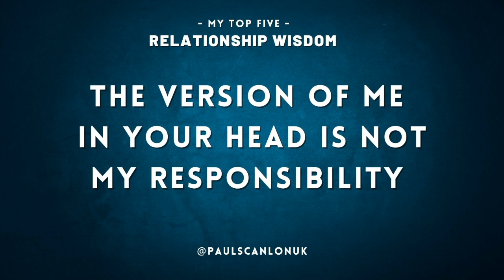Relationship Wisdom (part one)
Here is part one of Paul Scanlon's Top 5 Relationship Wisdom.
#1 - Relationships Are Spatial
#2 - The Version Of Me In Your Head Is Not My Responsibility